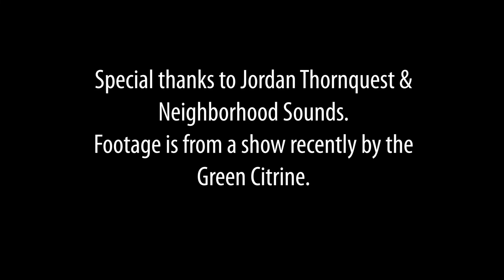VIDEO: Growing the Magic Valley, Entertainment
Musician and promoter Jordan Thornquest talks about bringing more sounds to the Magic Valley. (Video by Drew Nash, Times-News)